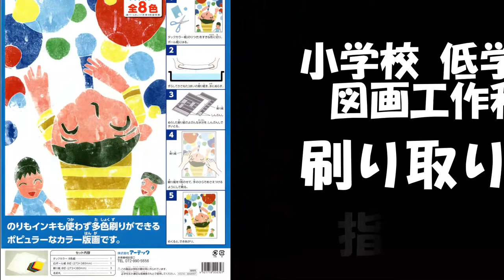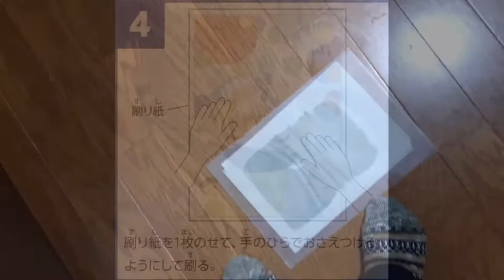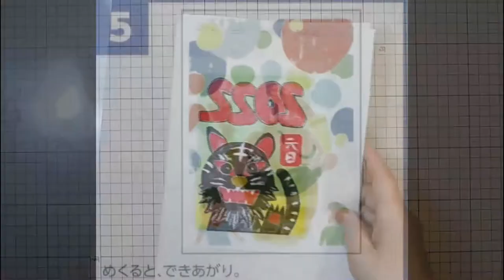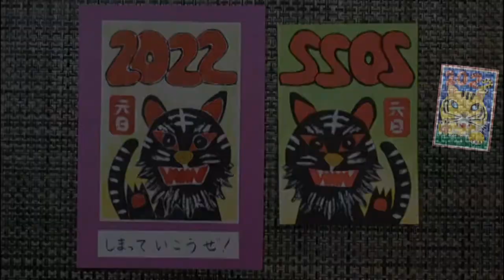kimie gangi 小学校 図工「タックカラーかみはんが③」絶対 美しく 刷れる こつ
小学校低学年用に、切って貼るだけでできる「タックカラー」を使い、カラー版画に挑戦しましょう。
ここでは、美しく刷り取るための様々なノウハウを紹介しています。
タックカラー紙版画は、簡単にカラー版画が楽しめますが、２まいくらいしか刷れないので、かすれたり滲んだりすると作品が台無しになってしまいます。
何度も失敗しながらいろいろ試してみて、今はこの方法で失敗無く美しく刷れるようになりました。
しっかり準備して刷りに臨み、子どもたちの工夫や頑張りを美しく刷り取ってください。

使用教材「アーテック タックカラーかみはんが ８色セット」